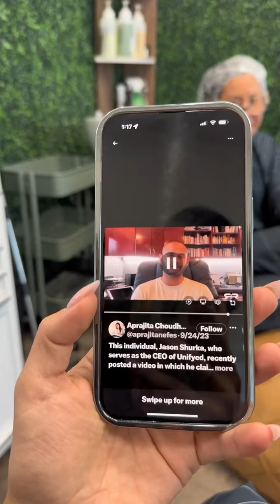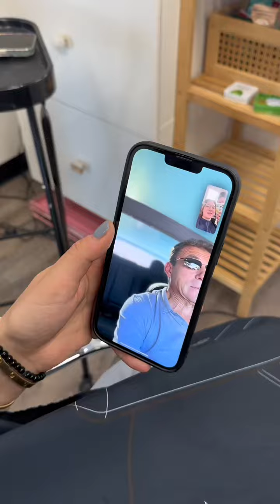the NSA does not recommend getting your information from Juju